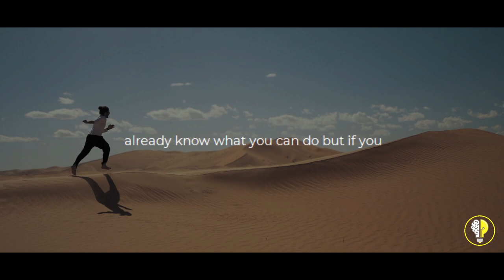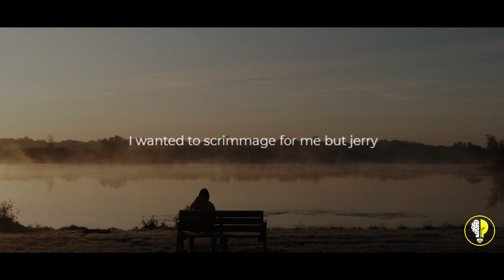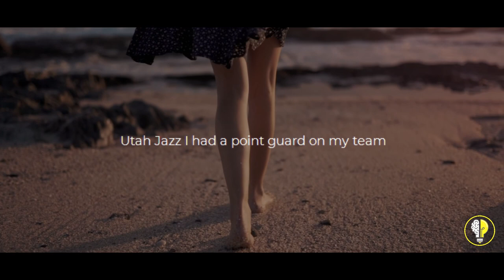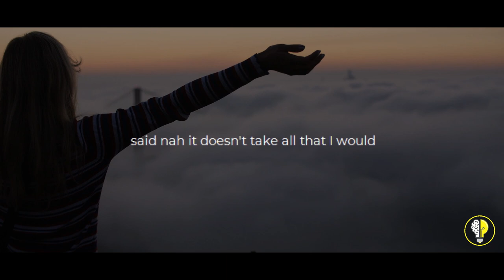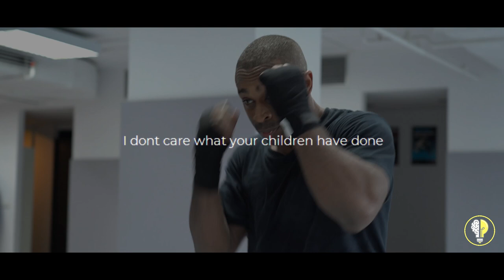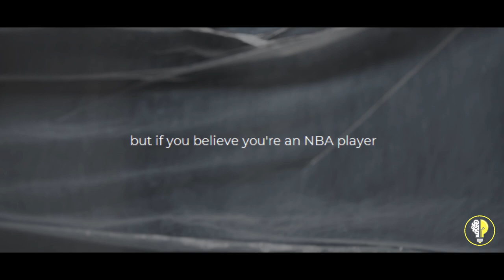Winner Mentality - Powerful Motivational Video 2021 | Walter Bond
Winner Mentality - Powerful Motivational Video 2021

If this video brings even a 1%  positive change in your life, it will definitely be the most valuable reward to our effort.
- Team Inspiration Insights

►Speaker:
Walter Bond

Motivational
Motivational  speech
Motivational status
Motivation status
Motivation speech
Motivational and learning
Motivational attitude
Motivational audio
Motivational music
Motivational story in
Inspirational attitude
Inspirational movie
Inspirational
Inspirational video
Motivation about study
Leadership
Motivational thoughts
Motivational line
Hard work motivation
Motivational class
Youtube motivation
Biggest motivational and inspirational video
motivational video
Inspirational music
Inspirational quotes
Biggest inspirational video